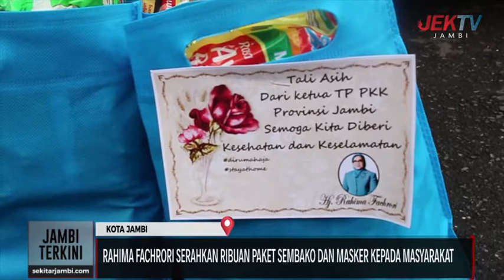RAHIMA FACHRORI SERAHKAN RIBUAN PAKET SEMBAKO DAN MASKER KEPADA MASYARAKAT